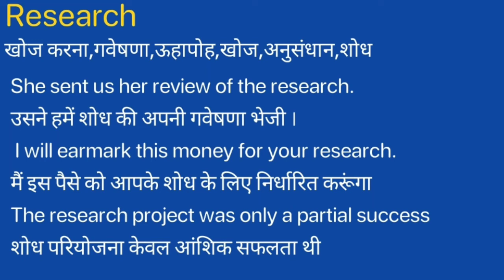Research Meaning in Hindi/Research ka Matlab kya Hota hai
Research meaning in Hindi
Research ka Matlab kya Hota hai
Research ka Hindi Meaning
Research explained in detail.

इस विडियो में मैं  ,Research शब्द का इंग्लिश में अर्थ या मतलब क्या होता है इसके के बारे पूरी विस्तृत रूप से बताया .